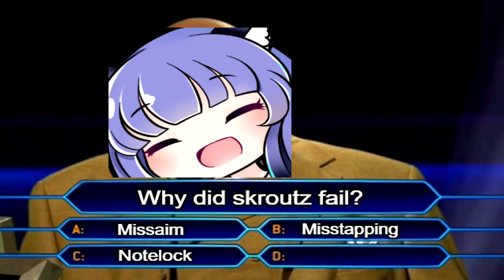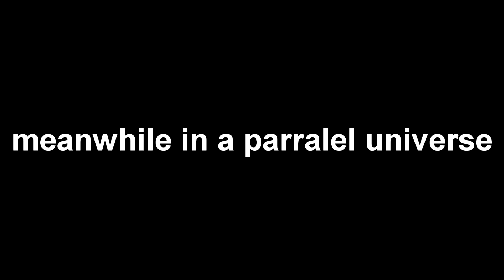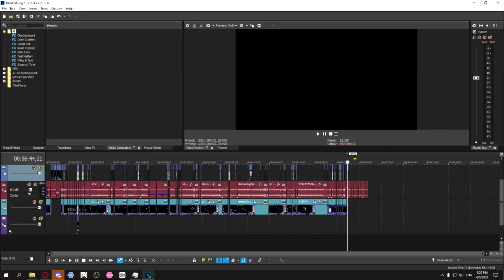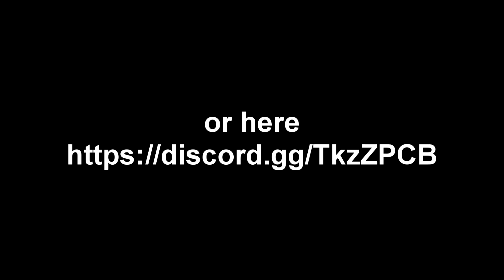Aim Mode | Stream Highlights #1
my first stream highlights video! hope you enjoy ^^